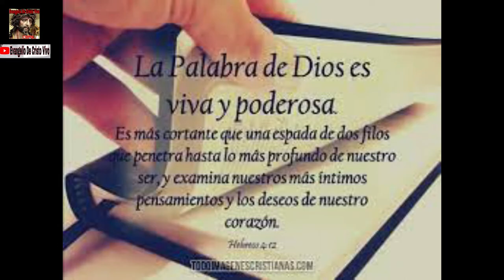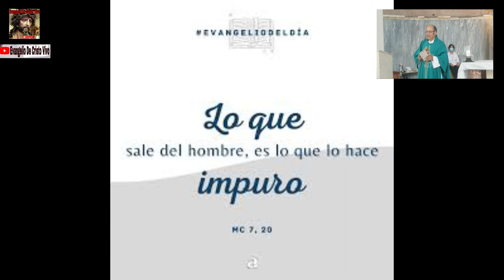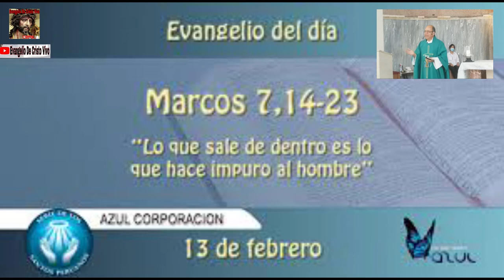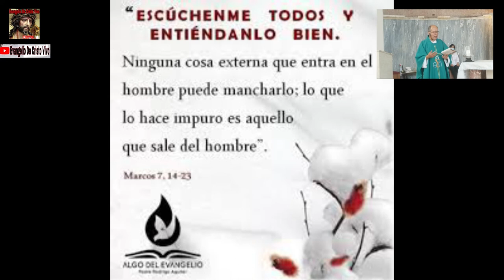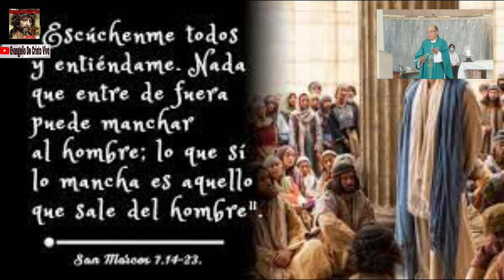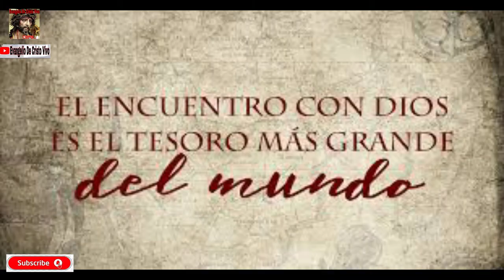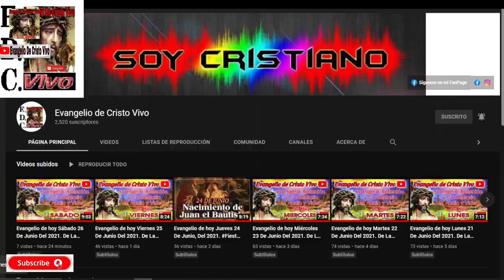Evangelio De hoy Miércoles 09 De Febrero, Del 2022. De La 5ta Semana Del Tiempo Ordinario.